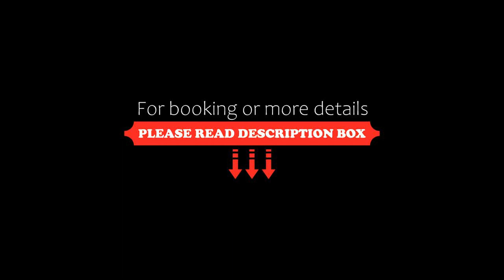Metropolitan Hotel by Flemings, Frankfurt/Main, Germany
About Property:
You're eligible for a Genius discount at Metropolitan Hotel by Flemings! To save at this property, all you have to do is sign in.
This 4-star hotel offers large rooms with iPod station, a stylish health club, and free WiFi. It stands beside Frankfurt Central Station, a 10-minute walk from the Frankfurt Messe Exhibition Centre.
The soundproofed rooms of the Metropolitan Hotel by Flemings are non-smoking and are at l...
Property Type: Hotel
Address: Poststrasse 6, Gallusviertel, 60329 Frankfurt/Main, Germany
Searching For
1. Metropolitan Hotel by Flemings - Frankfurt/Main - Germany
2. Metropolitan Hotel by Flemings - Frankfurt/Main - Germany Address
3. Metropolitan Hotel by Flemings - Frankfurt/Main - Germany Rooms
4. Metropolitan Hotel by Flemings - Frankfurt/Main - Germany Amenities
5. Metropolitan Hotel by Flemings - Frankfurt/Main - Germany Offers and Deals
Audio Credit:
Track Title: Blank Slate
Artist: VYEN